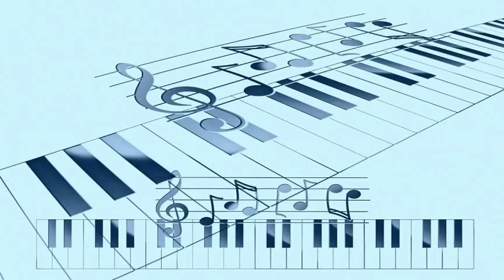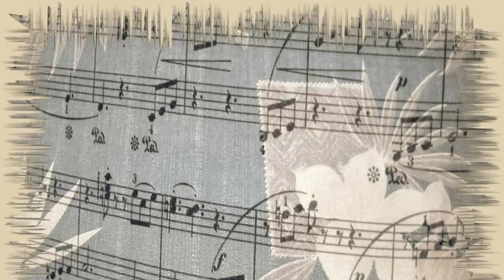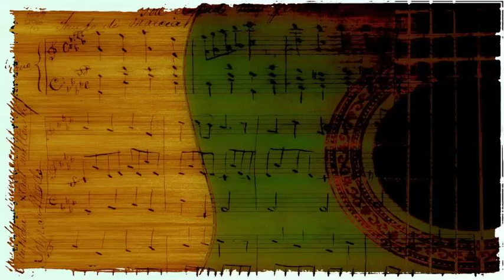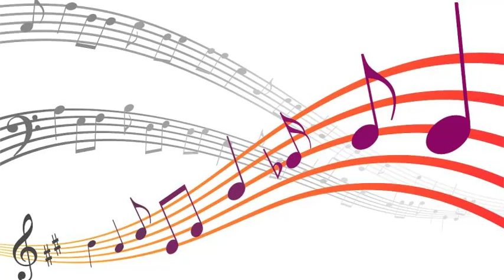ERROLL GARNER piano - DANCING IN THE DARK